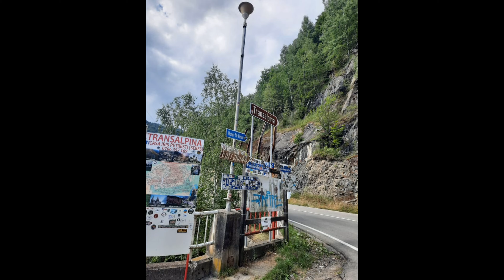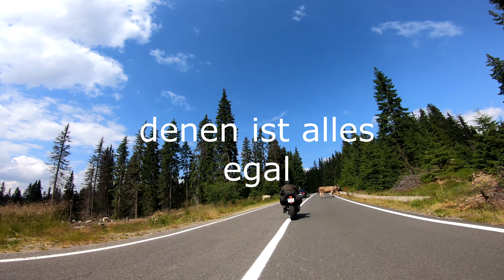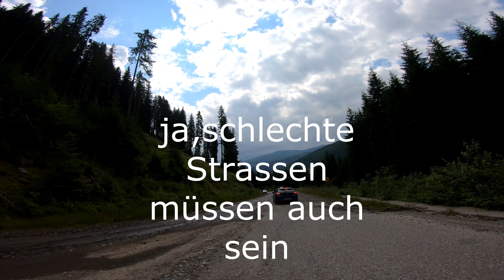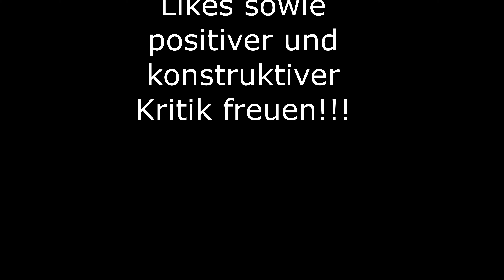"ZZ TOP" und Tour Crash in Rumänien 2021-Teil 3 von Sibiu über die Transalpina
Wenn der Boden ein Loch hat und der Fuß nicht reinpasst, geht es wieder "blopp" und der Kupplungshebel ist nur mehr die Hälfte. Aber war trotzdem a leiwande Tour weiterhin :-) Obwohl den Crash mit dem einem Motorrad zu sehen, hätten wir uns lieber erspart .
Unterwegs mit einer Kawasaki Z900 und einer Kawasaki Z650